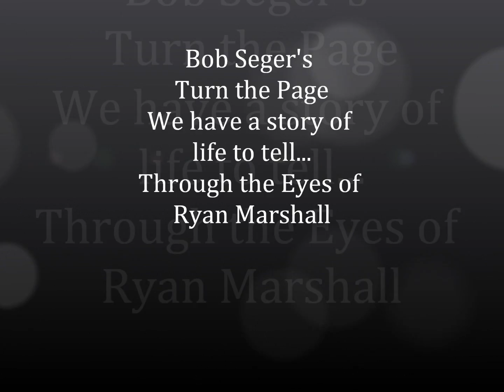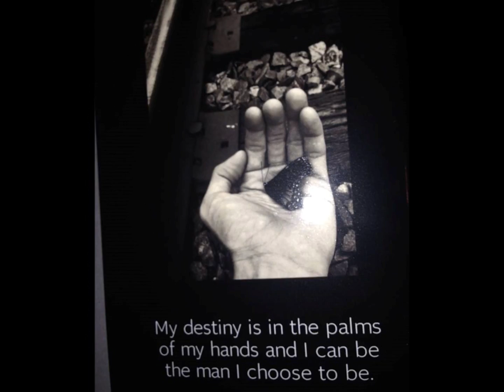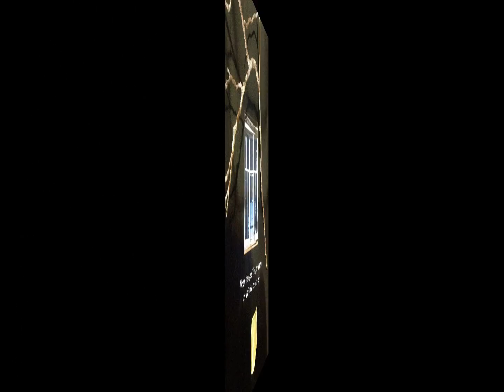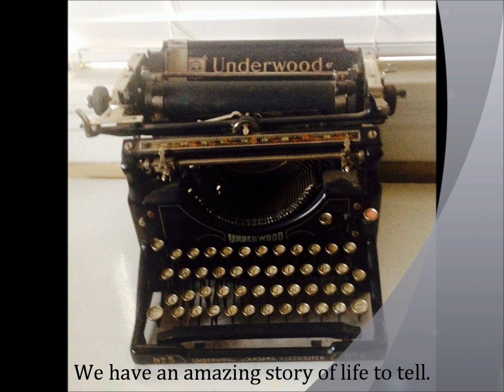Turn the Page…the Eyes of Ryan@RyanAMarshall